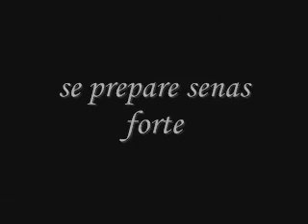destroços do o airbus a330 air france .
triste de ve tenha estoagoo pra ve issoo mew triste de +